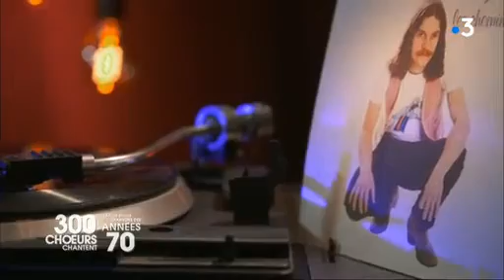Coeur de Pirate - "Je l'aime à mourir" (reprise Francis Cabrel)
Coeur de Pirate reprend "Je l'aime à mourir" dans l'émission 300 choeurs sur France 3, en avril 2018.